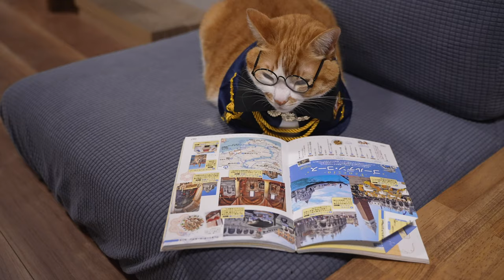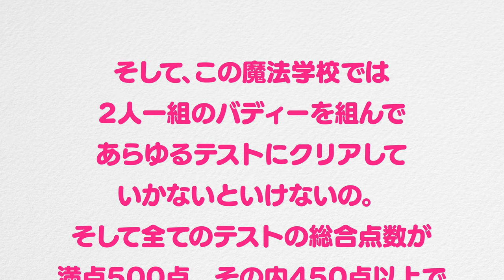超もしぬこ 第5話「魔法学校の猫」※一般的な猫動画ではありません